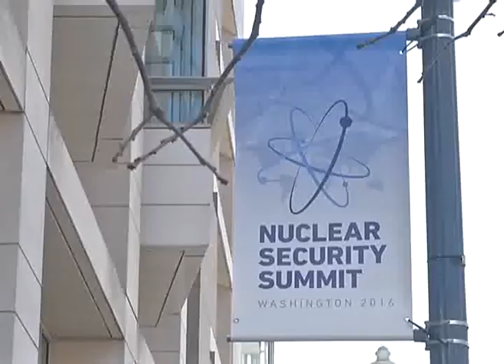Extra Effort Needed for WMD Disarmament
More efforts are needed from the member countries of the Nuclear Security Summit, NSS for the complete disarmament of weapons of mass destruction, in particular nuclear weapons.

Deputy Prime Minister, Datuk Seri Ahmad Zahid Hamidi said the nuclear disarmament process should also be accelerated as nuclear weapons continued to pose one of the greatest dangers to mankind.